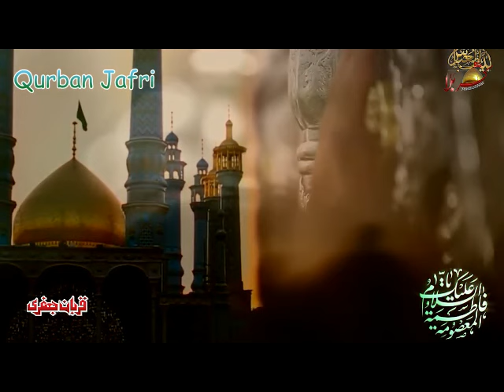New Nooha Behn Kith Rul Gye 2020_by qurban Jafri#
Qurban Jafri New Nooha 2020 Behn Kith Rul Gye